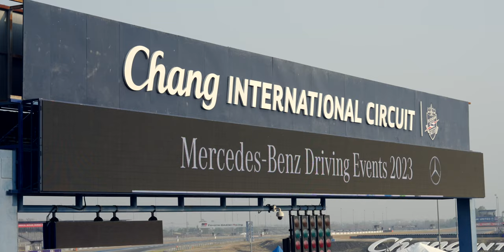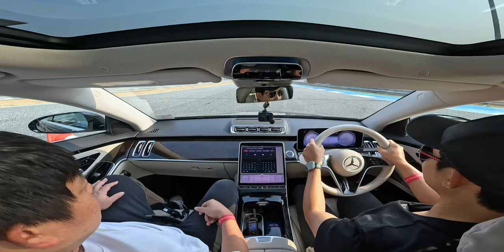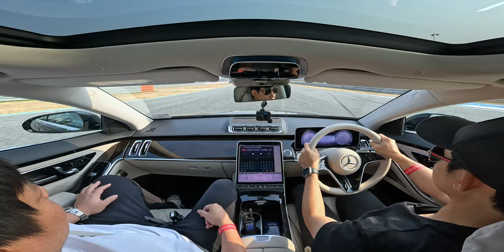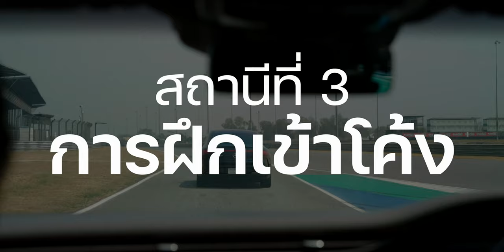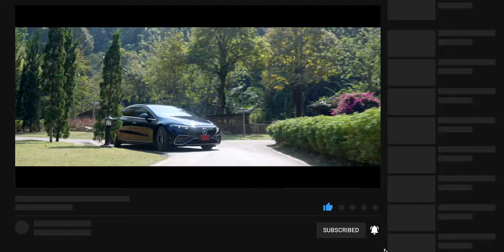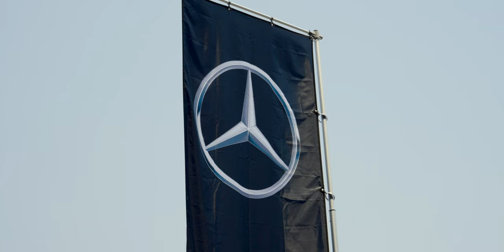iMoD ลองขับ Mercedes-BenZ ในสนามแข่ง สอนการเบรค บังคับรถ เข้าโค้ง EQS 500, AMG SL 43 รุ่นอื่นเพียบ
7 มีนาคม 2023 ผมต้อม iMoD และนัท @Wongautocar  ได้มาร่วมกิจกรรม Mercedes-Benz Driving Events 2023 ที่สนามช้าง อินเตอร์เนชั่นแนล เซอร์กิต ได้ลองขับเบนซ์เกือบ 20 คัน มีสอนหลายเรื่องทั้งการเบรค การบังคับเลี้ยว การเข้าโค้งพร้อมทั้งขับรอบสนามแข่งจริง บรรยากาศจะสนุกขนาดไหน ไปชมกันครับ

00:00 - Mercedes-Benz Driving Events 2023
01:19 - สถานีที่ 1 การเบรกฉุกเฉิน
04:22 - สถานีที่ 2 การควบคุมรถ
06:40 - สถานีที่ 3 การเข้าโค้ง
20:26 - สถานีที่ 4 ขับรอบสนาม

ขอขอบคุณ Mercedes-Benz ประเทศไทยที่มอบโอกาสดี ๆ แบบนี้ให้ทีมงานได้ลองครับ